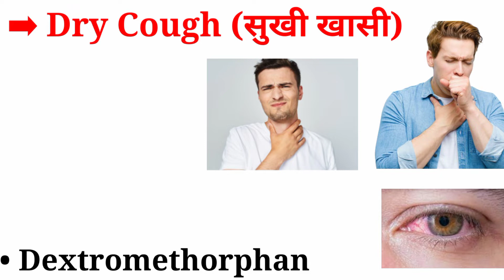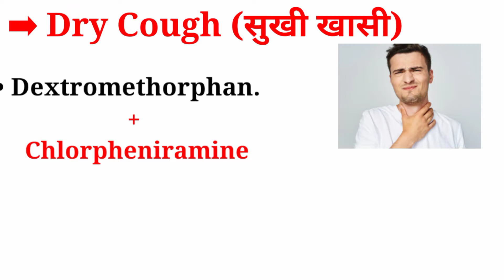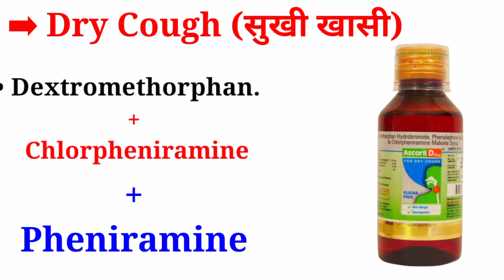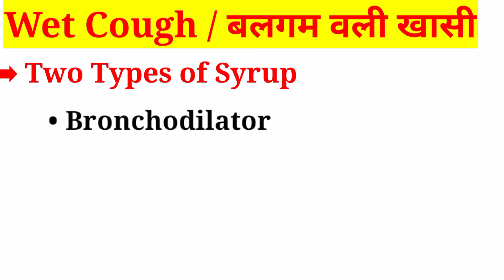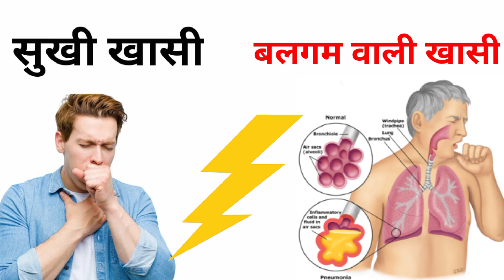खांसी कितने प्रकार की होती || Type of Cough|| कोन syrup कब use करना चाहिए || Dry Cough| Wet Cough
सूखी खांसी में कौन सा सिरप का use करते hai,
बलगम वाली खांसी में किस सिरप का यूज किया है
balgum wali khansi mein sabse best syrup kaun sa hai,
sukhi khansi ke liye sabse best syrup kaun sa hai,
bahut adhik khansi aane par sabse best syrup kaun sa hai,
sukhi khansi ke liye sabse badhiya syrup,
khansi kitni prakar ki hoti hai ismein कौन-कौन sa syrup upyog Kiya jata hai,
daxtrmetharphan salt syrup ka use kab karte Hain,
daxtrmetharphan phenilpherin salt ka use kab karte Hain,
Sukhi khansi,
Sukhi Khansi se Turant Kaise Rahat Paye,
Sukhi Khansi Ka Ilaj,
Sukhi Khasi Kiu Hota Hai,
Sukhi Khansi Ka सुखी खासी की दवा,  ki dawa,
Khasi ki dava
Khansi ki tablet,
Khasi ki tablet
Khansi ki dava
Khasi ki dawa,
Khansi Ko Kaise Theek Kare,
Khansi ka Ilaj,
Khansi Ka gharelu upay,

Technician J. Parbin